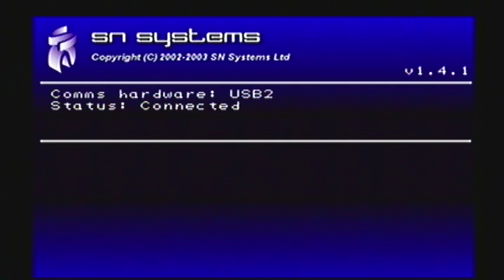My GameCube Demo - Dolphin SDK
This is my GameCube programming assignment for my university course.
It is running live on a GameCube Dev unit.  The recording was done with one of my capture cards.

The Objective of the game is to shoot all the targets without running out of ammo.

I show the win condition, lose condition and then the cheat :D!

I recorded it in Widescreen by accident. Oh Well.